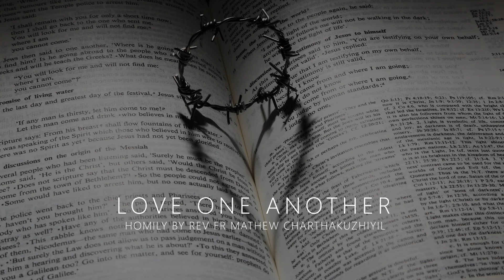Homily for 6th Sunday of Easter ( Year B ) John 15:9-17 ( Love One Another )| Homily for May 5, 2024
6th Sunday Of Easter (B) Homily by Fr Mathew Charthakuzhiyil
Homily for 5th May, 2024 - The Sixth Sunday of Easter Year B